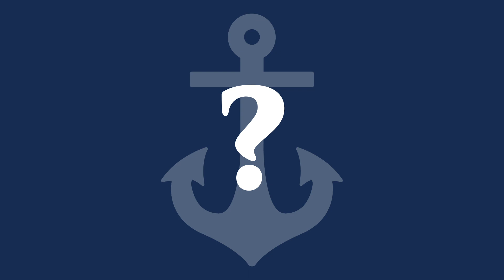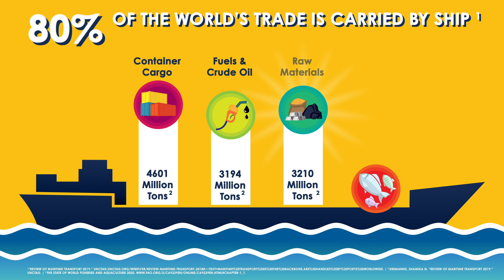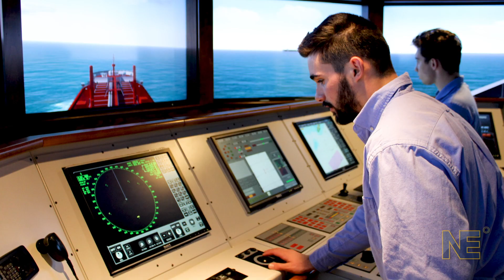Northeast Maritime College of Maritime Science | Kickstart your career in the maritime industry!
Earn your Associate in Applied Science in Nautical Science degree in just two years on a fast-track to employment! Northeast Maritime Institute (NMI) students are introduced to the exciting world of nautical science through this co-operative educational program that prepares students for a career at sea.

Our teaching model includes hands-on learning, simulator training, classroom theory and co-operative shipboard experiences, meeting the needs of all styles of learners. Explore opportunities to travel in the “Semester at Sea” program, where you will gain real world experience, build professional relationships in the industry and earn sea-service towards your professional captain’s license.

We offer rolling admissions and have seats available for our Fall 2021 cohort. Apply today!